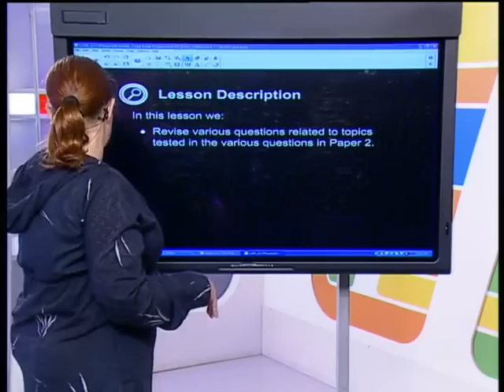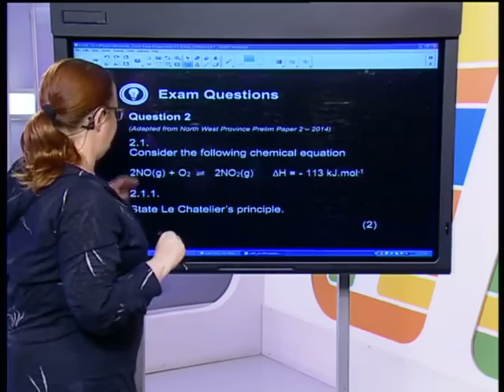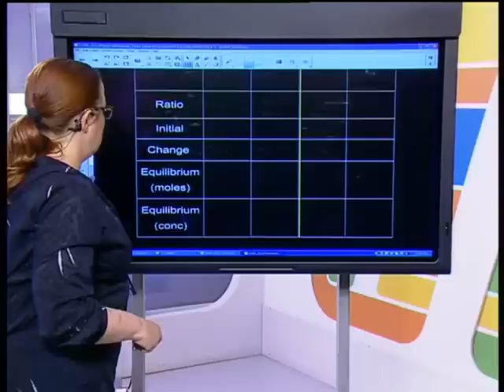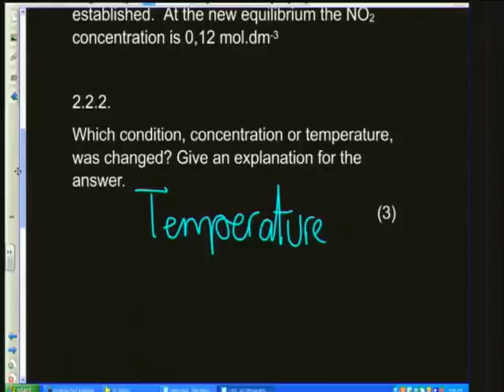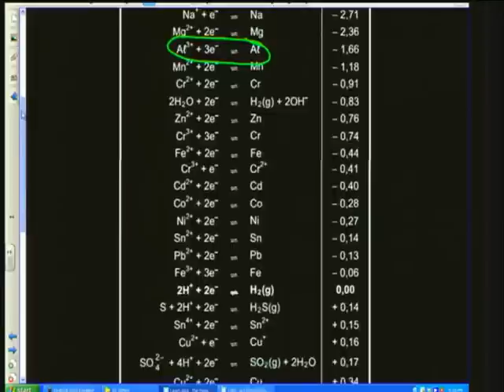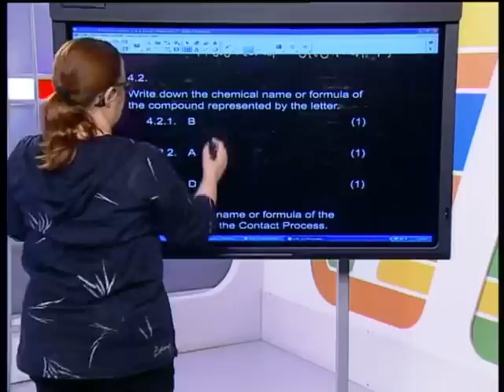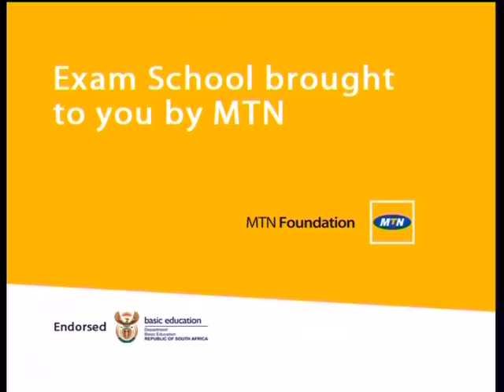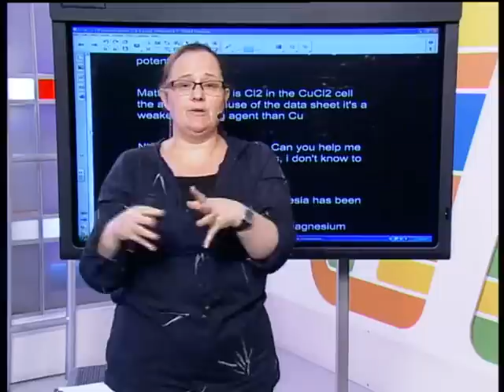Physical Sciences Paper 2: Chemistry - Summary